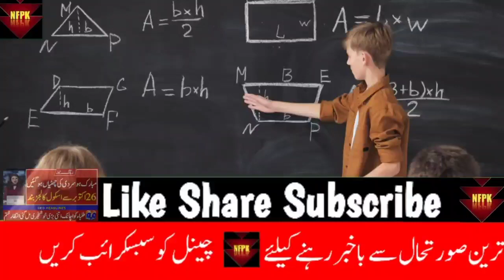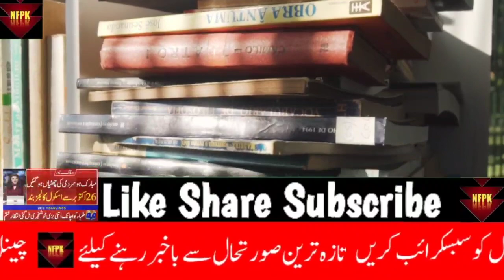School Closed News Today In Pakistan | Education News | Very BigNews About School Closing - 2022